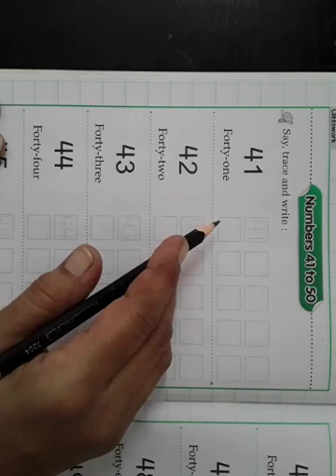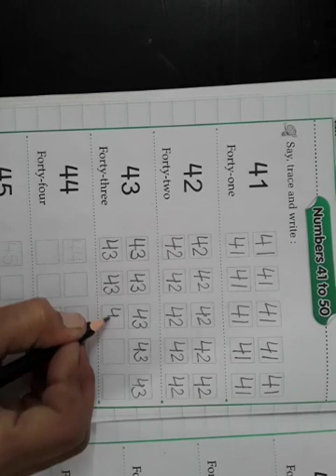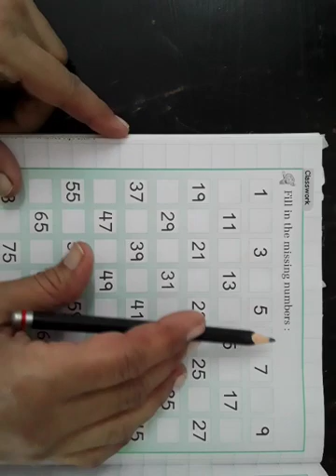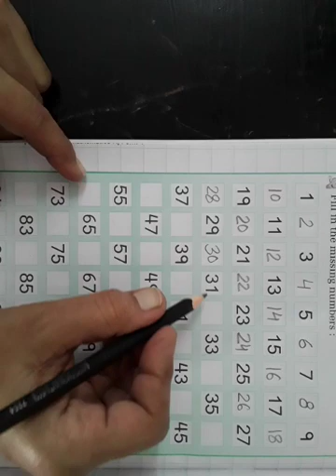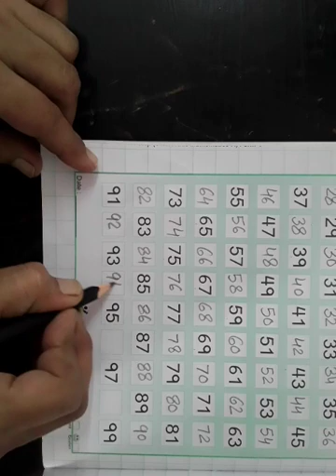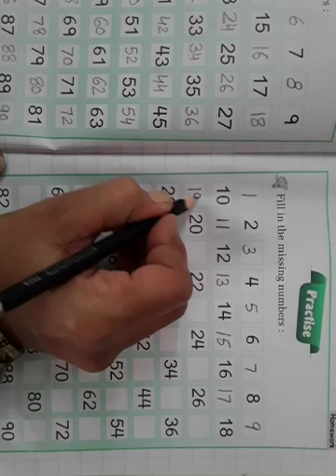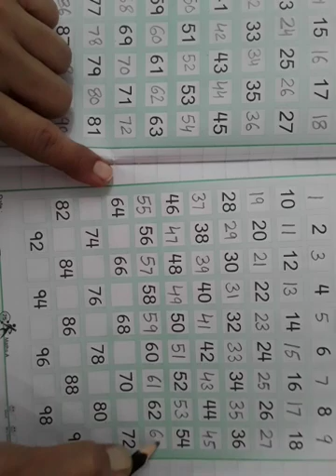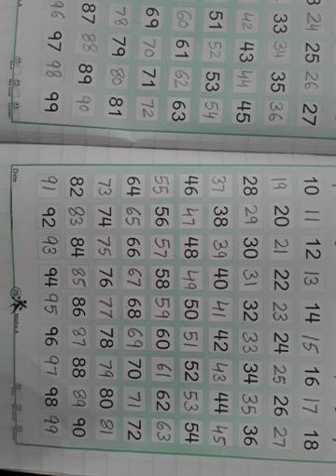Class Lkg Math Num 41 to 50 and 74,75